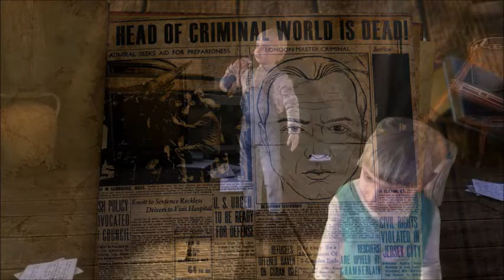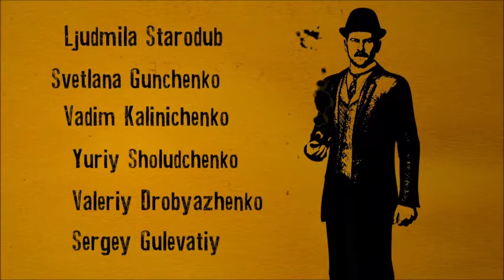The Testament Of Sherlock Holmes (Best Scenes) - Frogwares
Voice actors: Sherlock Holmes - Kerry Shale, Dr. John Watson - David Riley.
FSK/USK 16.